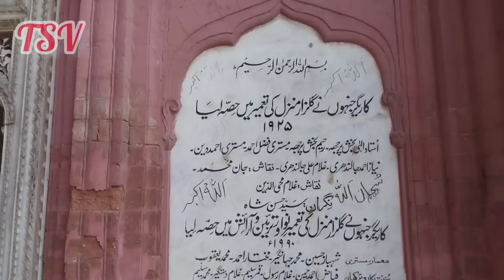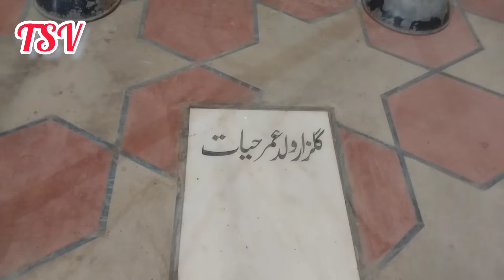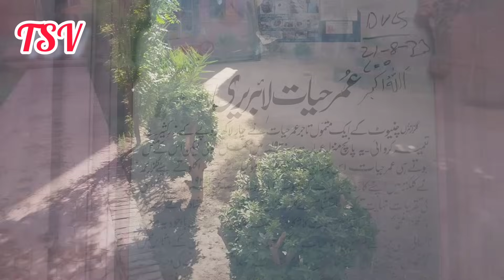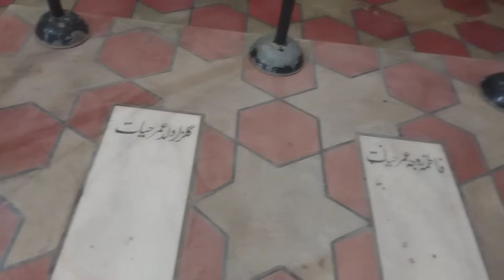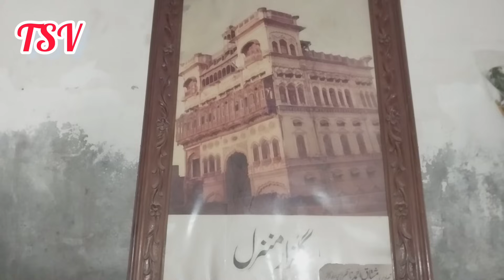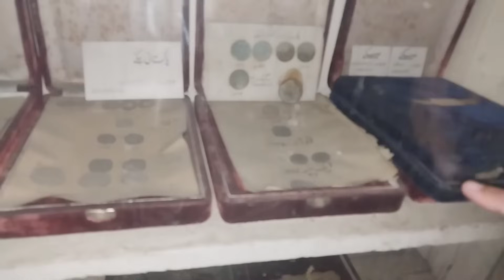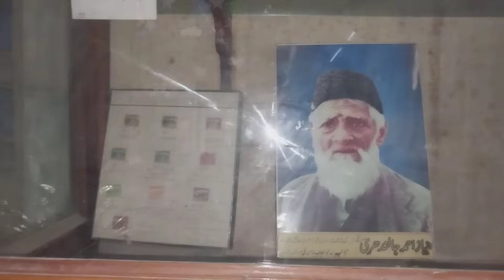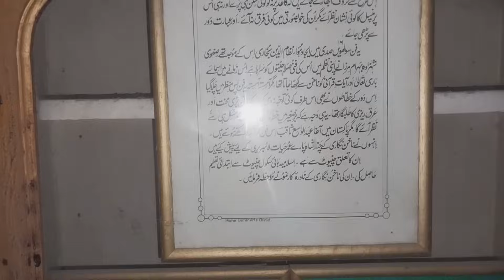tahirshahvlogs Chiniot Ka Umar Hayat Mahal (Palace) | 93 Saal Baad Bhi Iski Shan O Shokat Qayam Hai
Omar Hayat Mahal alternatively known as Gulzar Manzil, is an early 20th-century wooden haveli mansion in Chiniot, Pakistan. The mansion was started in 1923, and was completed by 1935. The mansion, originally 5-destinations tall, was built by Sheikh Omar Hayat. The edifice displays outstanding examples of Chiniot's local woodworking style, and has been described as an "ornament" of a building on account of its lavishly decorated interior but there are certain myths attached to this place. Syed Hassan Shah was assigned the task of palace's construction. He gathered Chiniot's best artisans as well as from different places, who continued working day and night for 10 ten years. Rahim Bakhsh Pirjha and Elahi Bakhsh Pirjha, masters in the manabat kari style of wood carving, carried out much of the mansion's woodworking.  Ahmad Din, completed the brickwork, while the celebrated artist Niaz Ahmad Jalandari did the stucco-work. Another celebrated artist, Jan Muhammad, painted the mansion's frescoes. It was completed in 1935 at a cost of 400,000 rupees. Sheikh Omar died shortly after its completion in 1935. It is said that the place turned out to be the graveyard of its residents. What is the whole story let us know in this video.